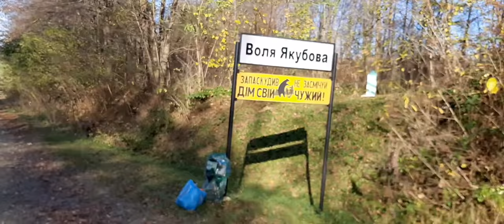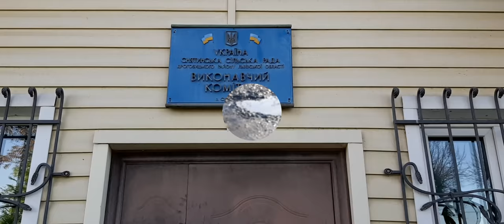Ех , дороги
Жахливий стан дороги
Дрогобич - Старе Село - Залужани , Снятинка - Воля Якубова

Самбір , Старий Самбір , Борислав , Трускавець , Стебник , Східниця , Моршин